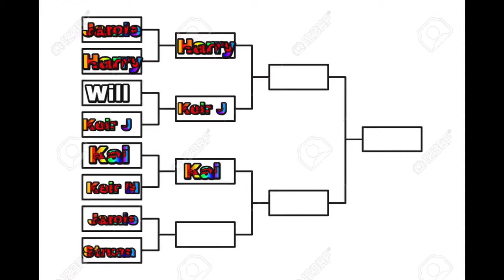GAIBOYS ROYAL RUMBLE | Struan Vs Jamie (Heat 4, Round of 8)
I have decided to call this series Gaiboys Royal Rumble on Rocket League. This video is me and my friends (The Gaiboys) competing in a tournament that we made on Rocket League and to see who comes out the Winner.

This is a new Rocket League but, Season 2 tournament that I have decided to try. We complete the round of 8 on our Rocket League Tournament otherwise known as the “Gaiboys Royal Rumble”. We love making these tournament videos on Rocket League!

If this video gets 10 likes we will make more tournament style rocket league videos!

Not rocket league, but the water rises or rocket league, but lava rises, or any other but challenge like that. This is a Gaiboys Royal Rumble on Rocket League where we have a tournament on the game Rocket League!